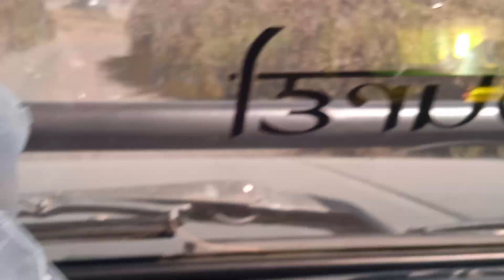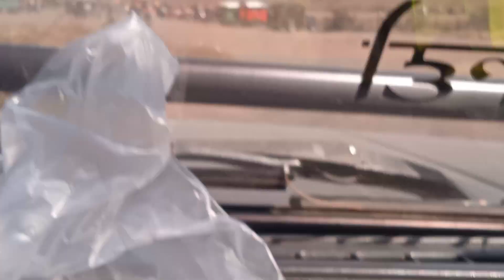Menjelajah lautan pasir gunung Bromo di siang hari cuaca panas namun menyenangkan